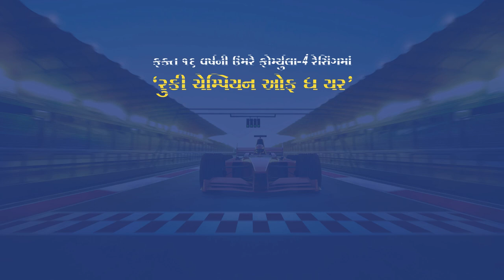Road Safety: International Women's Day-2022 II Gujarat Road Safety Authority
We celebrate International Women's Day 2022 by celebrating our women Road Safety Icons - Ms. Mira Erda and Ms. Sarita Gayakwad. Listen what they have to say about Road Safety.

Gujarat Road Safety Authority, Gandhinagar.